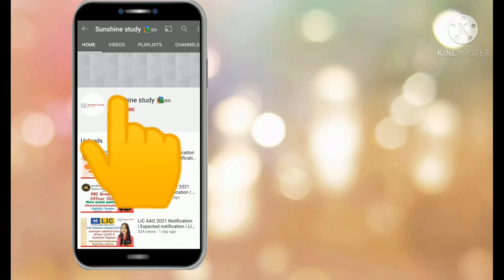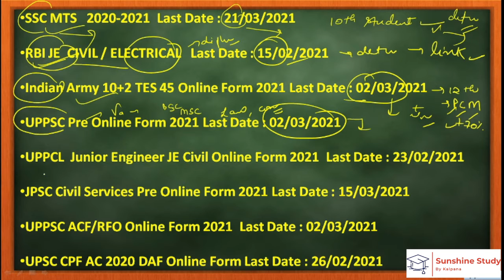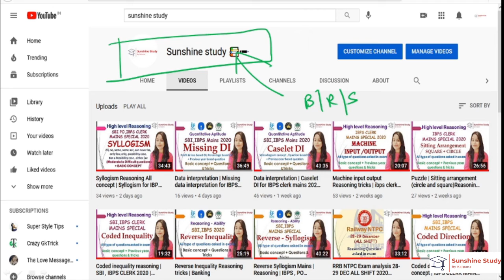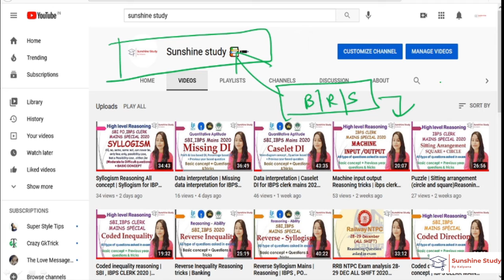New Job vacancies notification 2021| 10th pass, 12th pass, Graduation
HELLO,